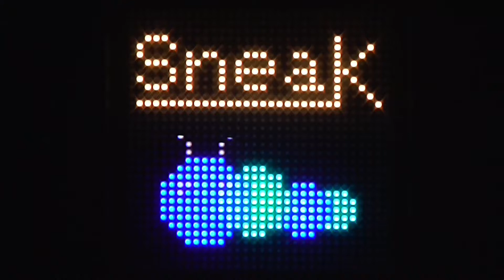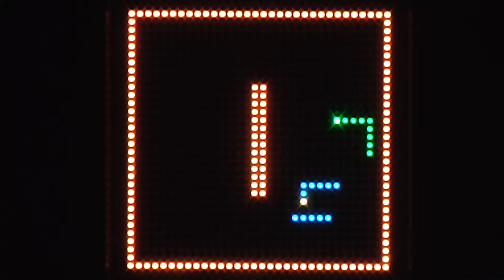LEDmePlay Sneak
Gameplay of Sneak, a Snake-like LEDmePlay game for 1 or 2 players.